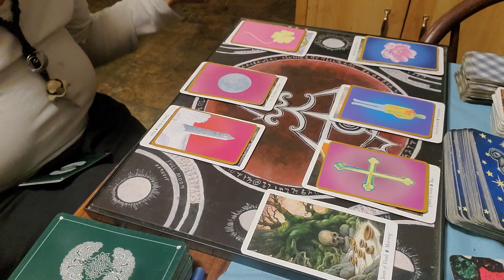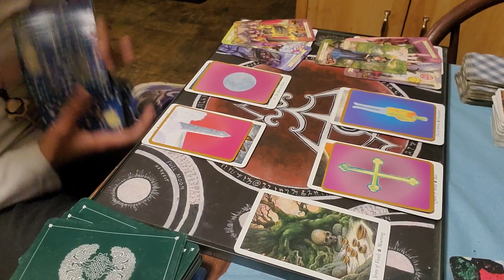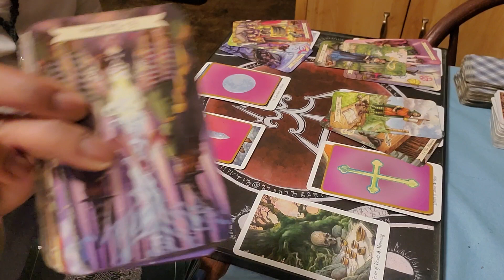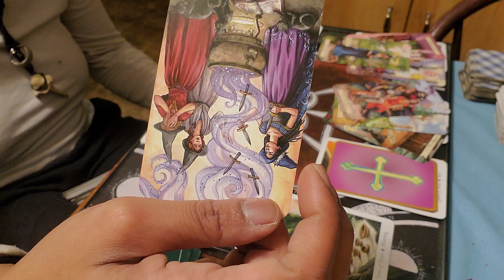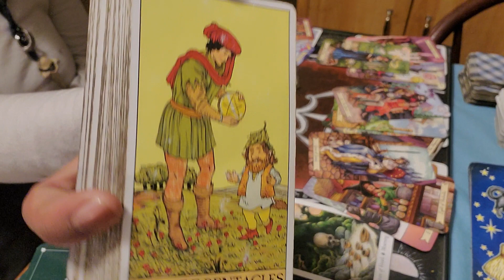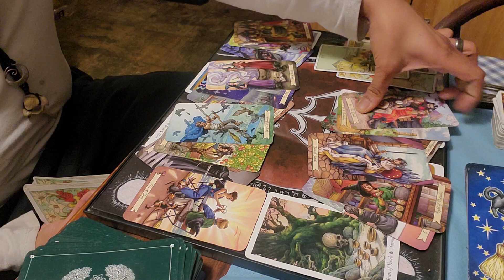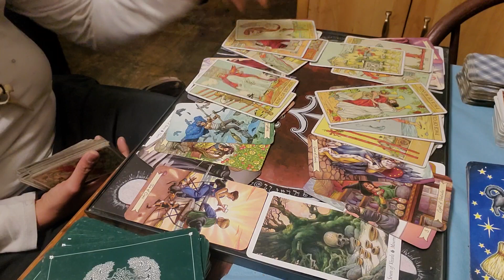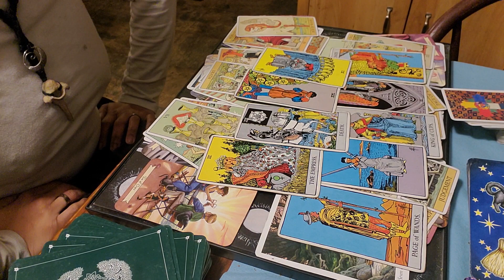Some ⚖⌛ Days Of Our Lives crap | All signs 1-5-2020